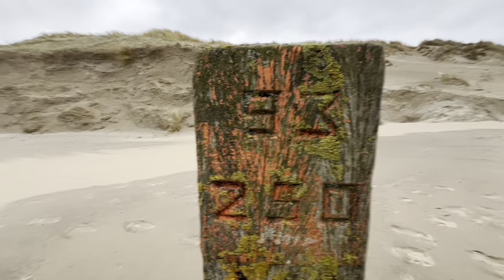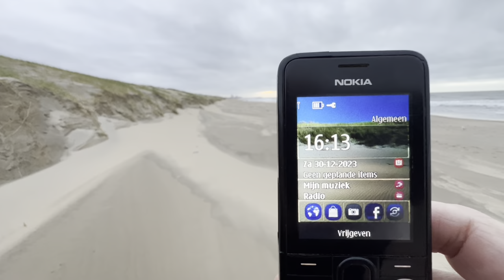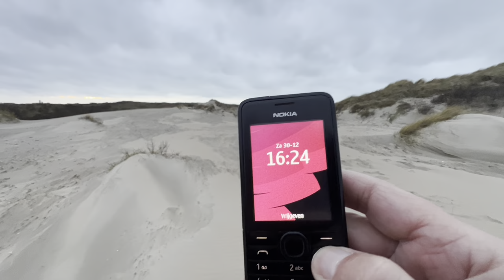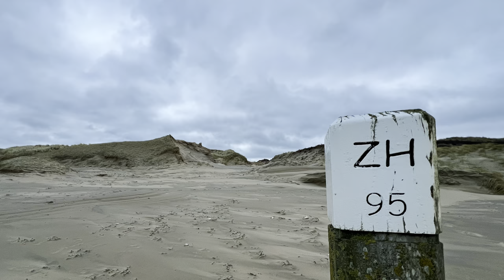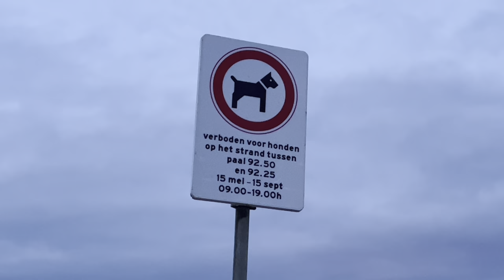Het gat in de zeewering bij Meijendel & de afgekalfde zeereep tussen Katwijk & Scheveningen.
Opname & publicatie: zaterdag 30 december 2023.
De afgekalfde zeereep & de sleuf bij het strand van Meijendel.